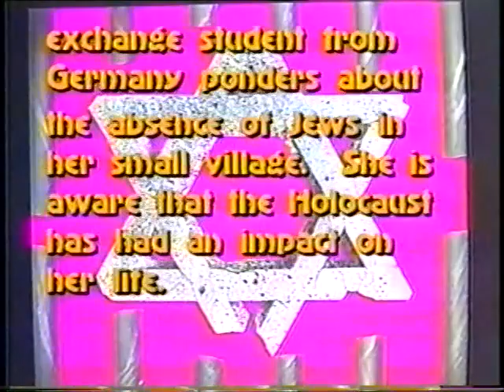Faces of the Holocaust Judith Koch A Young German